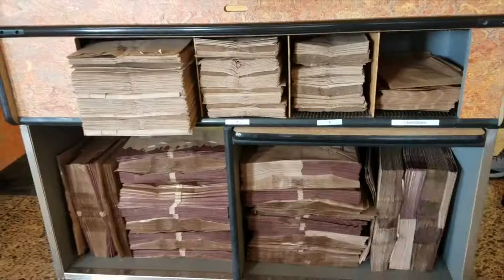WasteBusters 2019: Pledge to Bring your Own Bag